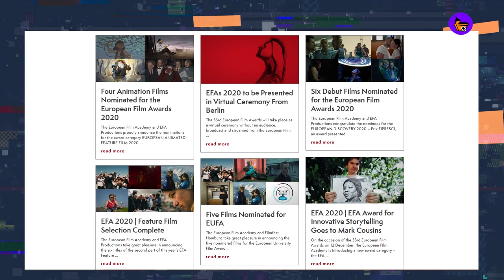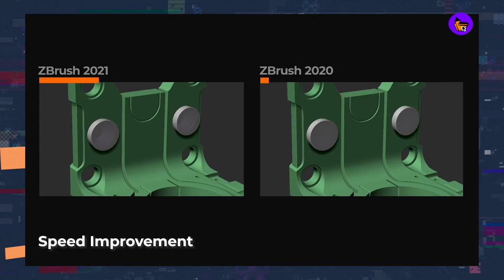NETFLIX ANUNCIA ANIME SOBRE 1º SAMURAI AFRICANO | NETFLIX PRODUZIRÁ SÉRIE ASSASSIN'S CREED |CDQ NEWS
Oi pessoal eu sou o Cristiano Seixas, diretor e um dos fundadores da Casa dos Quadrinhos.

E este é o CDQ NEWS, durante toda a semana a nossa equipe fica de olho em todas as notícias e novidades relevantes do cenário artístico e compilamos os melhores e mais importantes para vocês.

Curadoria: Cleber Santos e Evandro Soares
Edição: Igor Clementino

SONY PODE COMPRAR CRUNCHYROLL POR QUASE US$ 1 BILHÃO

NETFLIX FIRMA PARCERIA COM QUATRO ESTÚDIOS DE ANIMAÇÃO DO JAPÃO
E DA CORÉIA

NETFLIX SE UNE À UBISOFT PARA A SÉRIE ASSASSIN'S CREED

CARTOON NETWORK TRAZ EXPERIÊNCIA DIGITAL INÉDITA PARA CORRIDA
CARTOON 2020

HBO MAX E CN DÃO LUZ VERDE A VÁRIOS NOVOS PROGRAMAS

NICKELODEON ANUNCIA PARCERIA INÉDITA COM TWITCH PARA CO-
TRANSMISSÃO DE "AVATAR: A LENDA DE AANG" E "A LENDA DE KORRA"